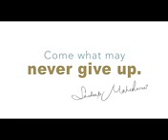Mohan Pal iimc GTI(28)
Motivation videos